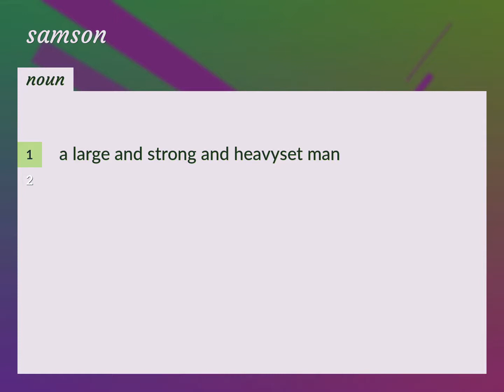Samson | meaning of Samson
What is SAMSON meaning?